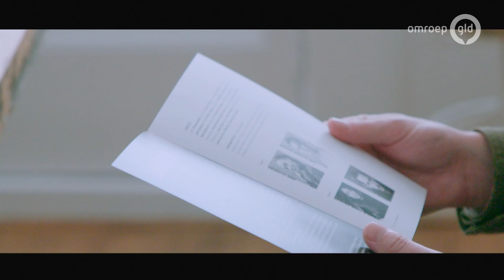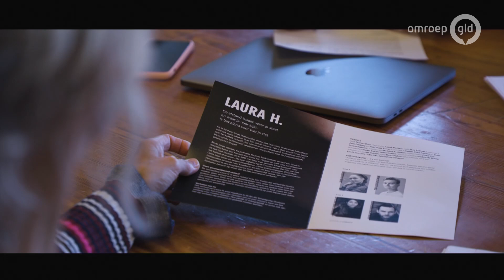Laura H - GLD doc 6 oktober 2020 - Geloof je haar?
De aanloop naar Laura H. door Oostpool. In eerste instantie werd het idee om deze bestseller van Thomas Rueb op het toneel te brengen bejubeld. Maar de toon is inmiddels veranderd: een gesprek over religie en extremisme lijkt niet meer gevoerd te kunnen worden zonder een zwart-wit oordeel.